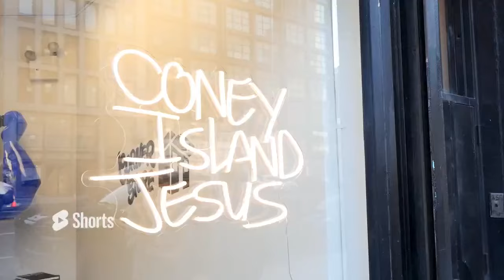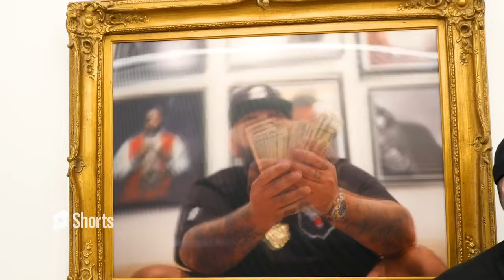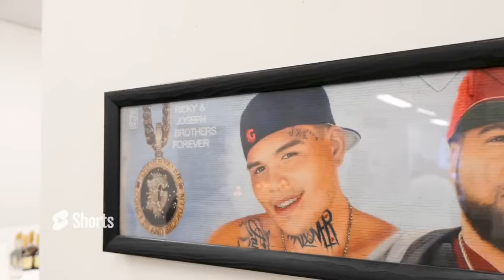LIL DEE- SET IT OFF (ft. NEMS) (Official Video) Prod. Amadeus 360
SET IT OFF ft. Lil Dee and Nems off of Amadeus 360 upcoming album